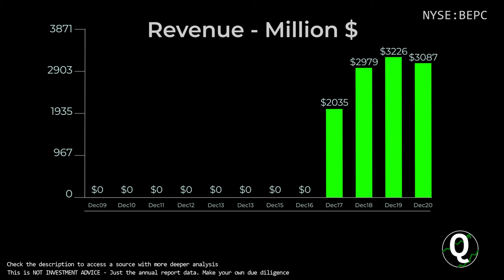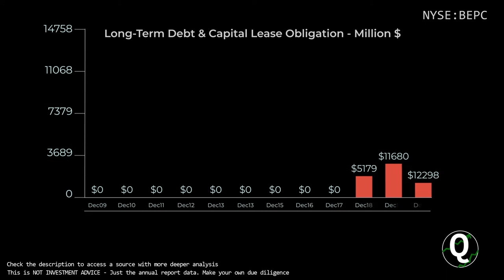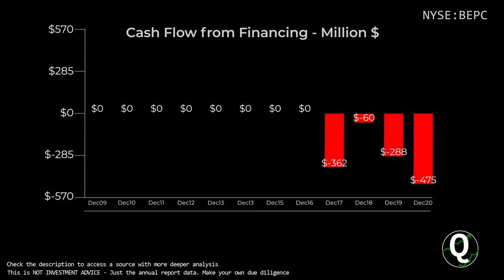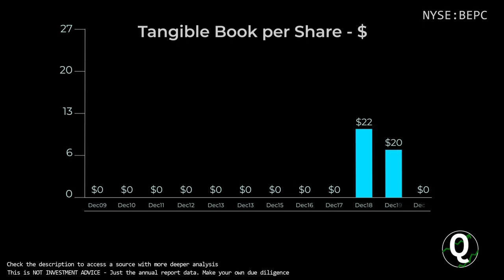$BEPC Stock - Brookfield Renewable | Quick Financials | LAST 12 YEARS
TIMESTAMPS:
00:00 Revenue
00:10 Total Expenses
00:20 Net Income
00:30 Outstanding Shares (Diluted)
00:40 Net Margin %
00:50 Assets & Liabilities
01:00 Equity
01:10 Debt to Equity
01:20 Stock Price
01:30 Cash
01:40 Short-Term Debt
01:50 Long-Term Debt
02:00 Cash Flow from Operations
02:10 Cash Flow from Investing
02:20 Cash Flow from Financing
02:30 Capital Expenditure
02:40 Free Cashflow
02:50 Market Cap
03:00 Enterprise Value
03:10 Tangible Book value per share
03:20 Projected FCF